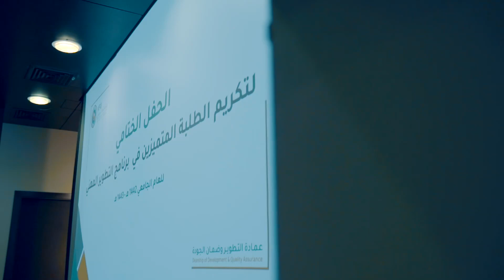حفل تكريم المشاركين في برنامج التطوير المهني للطلبة | جامعة الملك فيصل